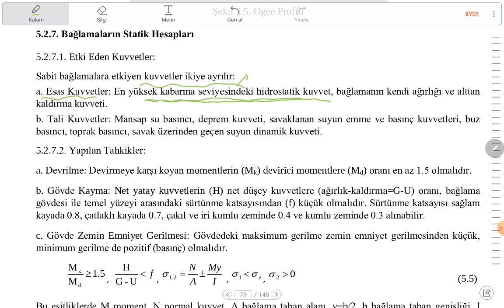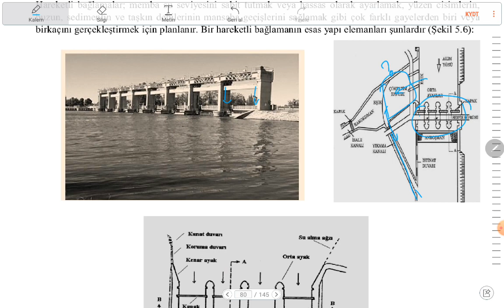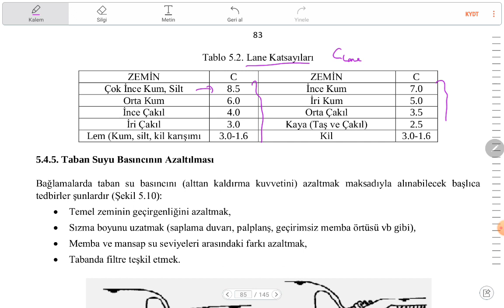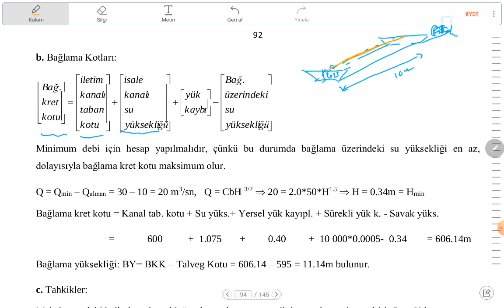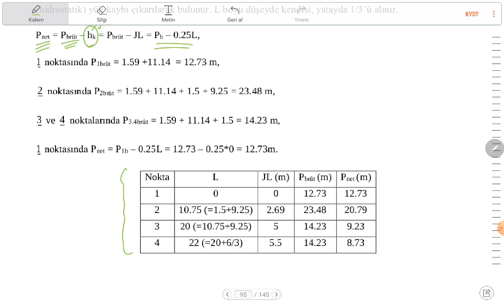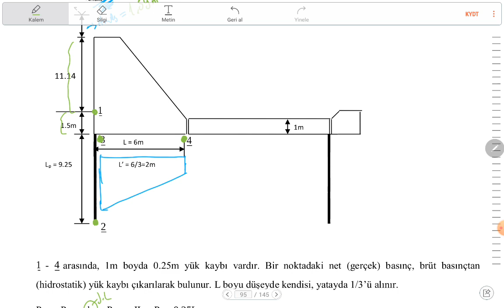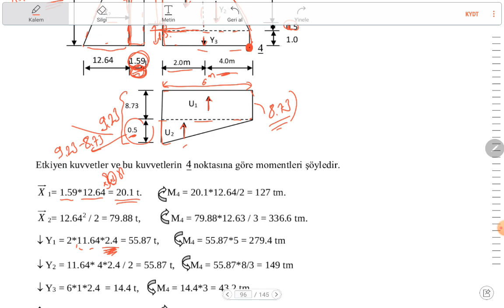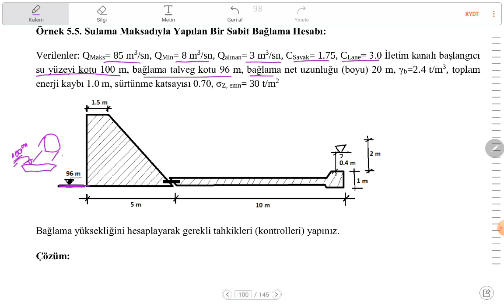6 Ağustos 2020-Su Yapıları Dersi-Yaz Okulu-Bağlama tahkik hesapları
(2:15:15 zamanında 5.5 uygulaması çözerken, atalet momenti değeri sehven 2.5 yazılmıştır. Doğru değer 10.42'dir...)